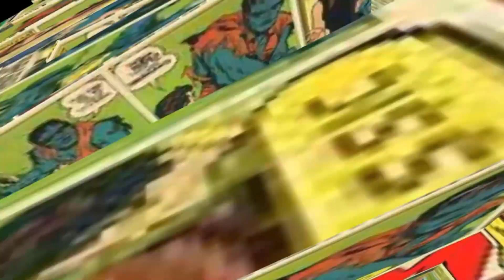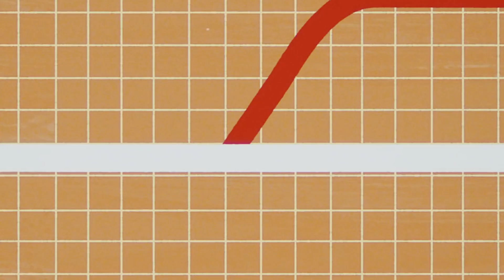TVA History and all Important Professors (Hindi)